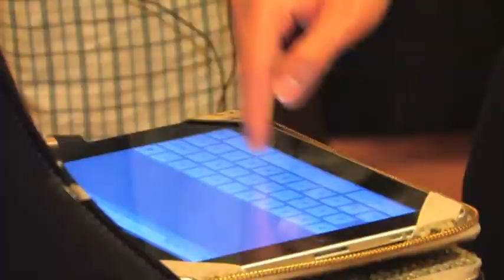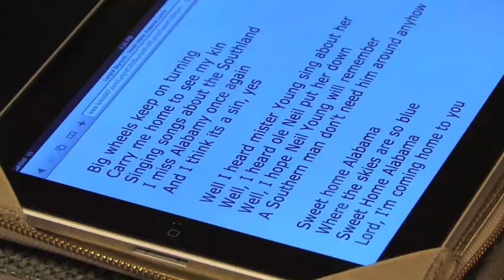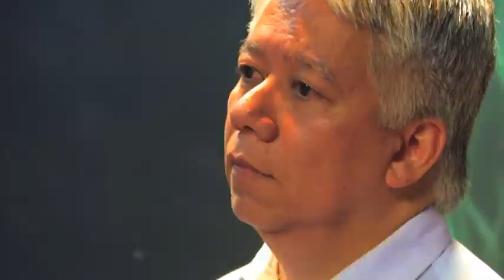Deloitte League Of Rock - WEEK 1.